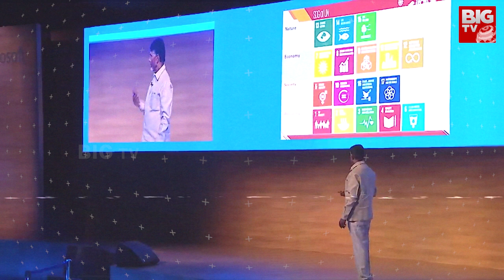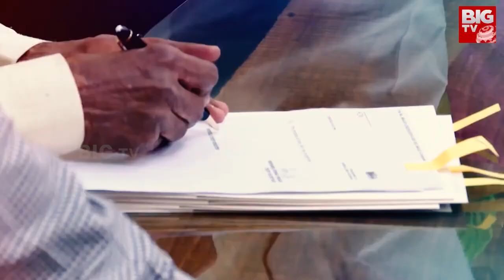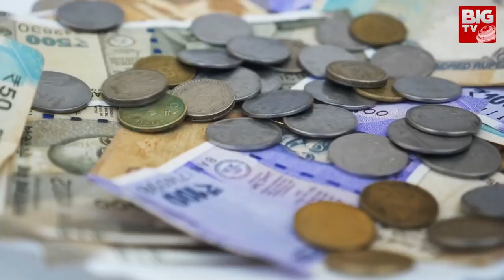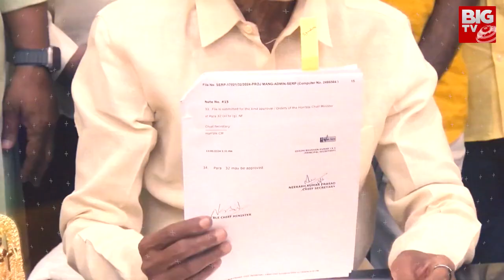చంద్రబాబుకు ఇవన్నీ ఎలా సాధ్యం? | Chandrababu 4.O Explained In Telugu | 2024 Elections